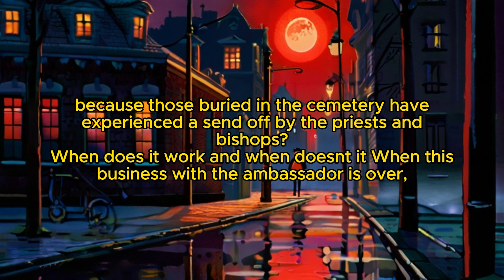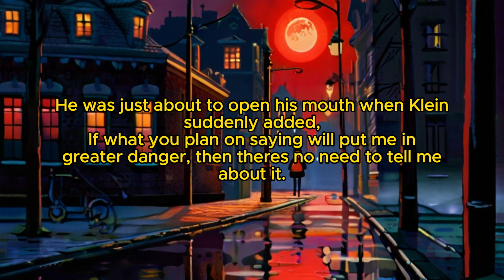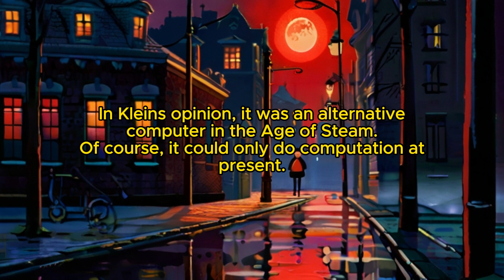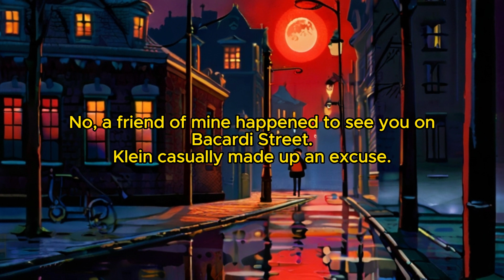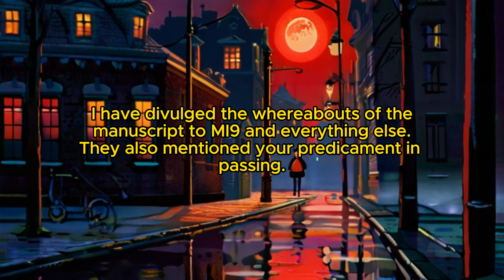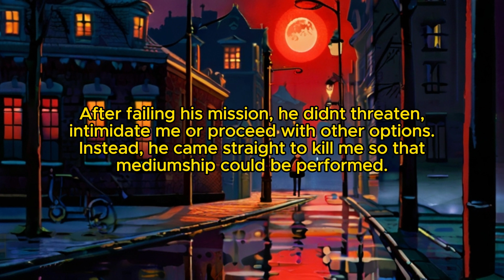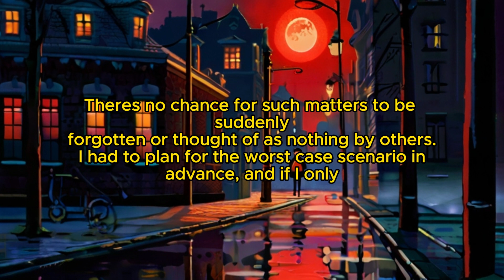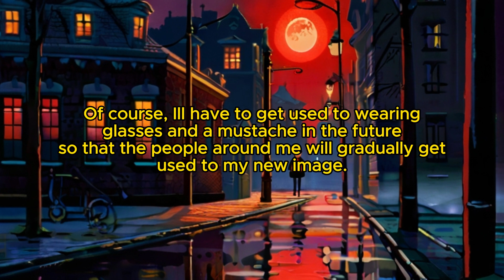Lord of Secrecy: Chapter 247 The Whole Story